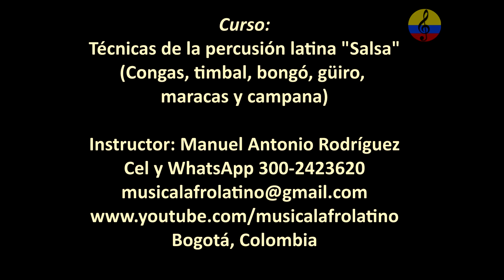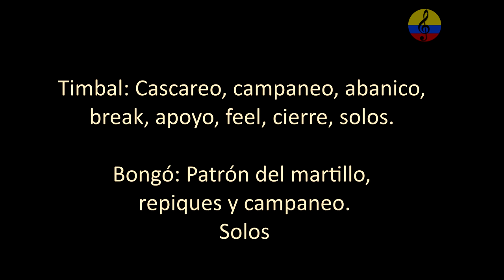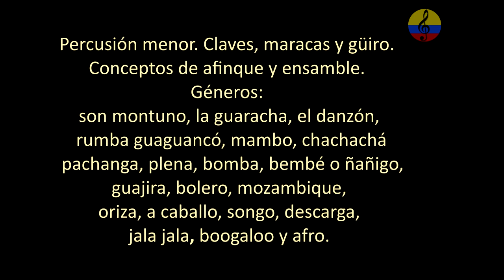Curso de percusión latina, tumbadoras, parte I. Bogotá, Colombia